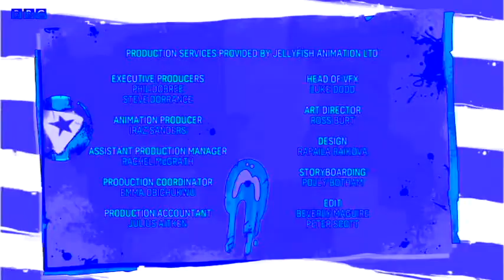Dennis & Gnasher: Unleashed! Opening and Ending In Chorded